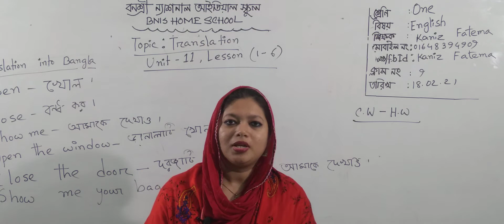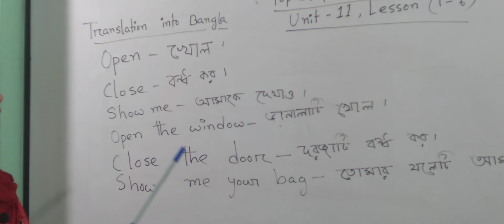Class: One, Subject: English (Class No-09), Topic: Translation (Unit-11, Lesson-(1-6)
Half Yearly-2021
Class: One
Subject: English (Class No-09)
Topic: Translation (Unit-11, Lesson-(1-6)
Teacher: Kaniz Fatema